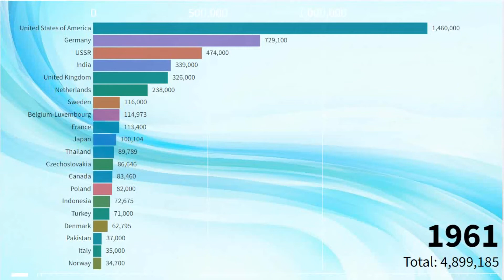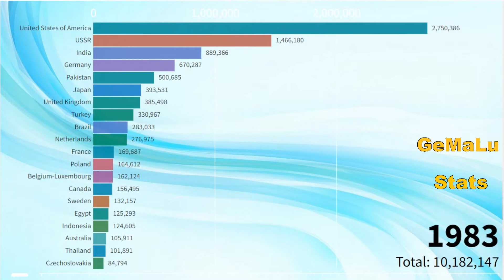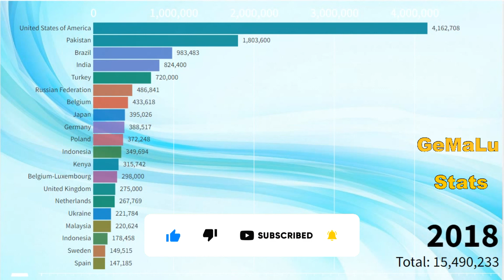Kapokseed Producing Countries - Largest Kapokseed Producer in Shell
This video Kapokseed  Producing Countries from 1961 to 2019.This video is an agricultural ranking of world Kapokseed in shell producers.
Which Country will be the biggest Kapokseed  producers?Which countries is the largest Kapokseed  producer in the world?Which country has the highest Kapokseed  production in the World?You will know by watching the video to the end.